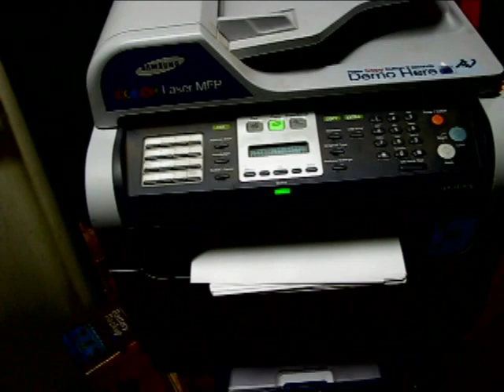Samsung clx-3160fn Paper Jam Color Laser Printer FIX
How to clean your feed roller on the samsung